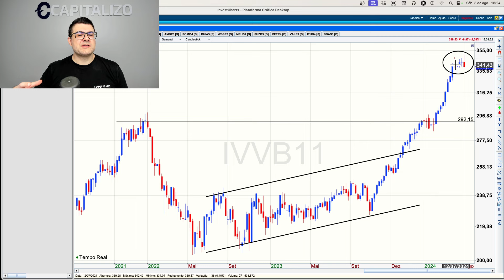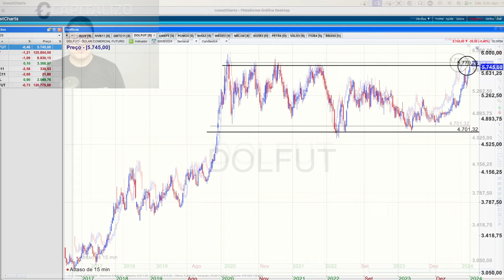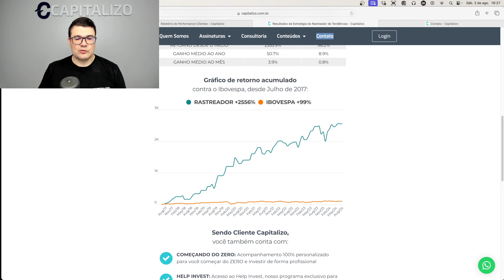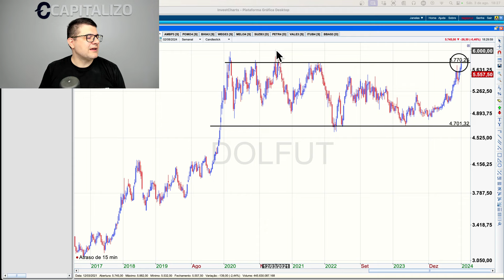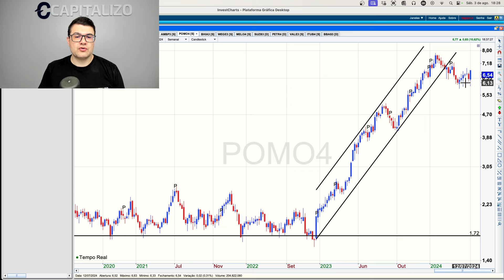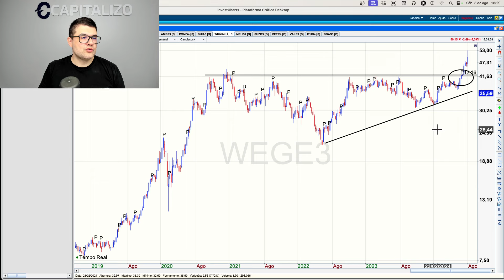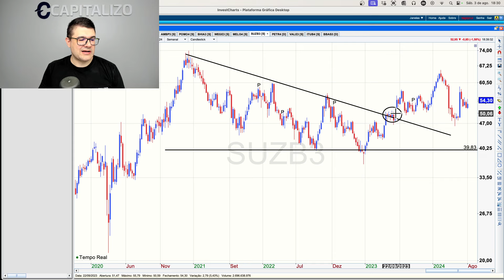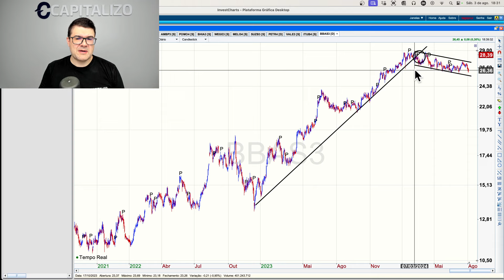BOLSA EM BAIXA, DISPARADA DE AMBP3, ALTA DE WEGE3 E MAIS 8 AÇÕES PARA O CURTO PRAZO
Neste vídeo, abordamos nossa estratégia de curto e médio prazo, o Rastreador de Tendências.

O Ibovespa enfrenta queda, mas ainda está em tendência de alta. A atenção está em criar novos topos mais altos. Falamos do IVVB11, em alta, mas possivelmente lateralizando, e do Bitcoin (QBTC11), que quase rompeu a máxima histórica.

Analisamos ações como Ambipar, Marcooolo, Casas Bahia, Weg, Mercado Livre, Suzano, Petrobras, Vale, Itaú e Banco do Brasil, destacando suas tendências.

Para mais detalhes, acesse nosso site. Assista ao vídeo completo!

🏷 Utilize o cupom OPORTUNIDADE direto na área de assinatura do nosso site, e garanta um DESCONTO DE ATÉ 45% nas assinaturas. Clique e assine agora